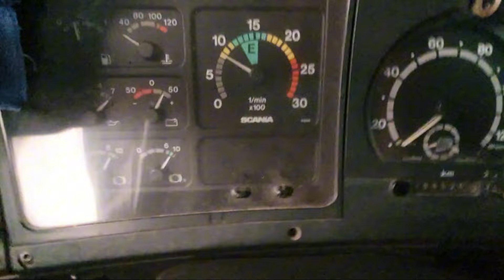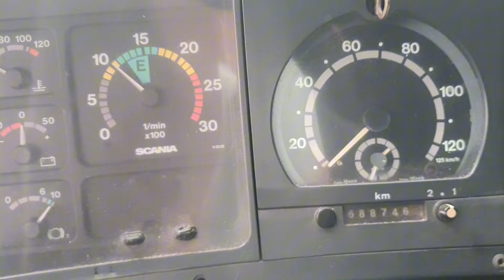Claudinha mandando muitos abraços🥰